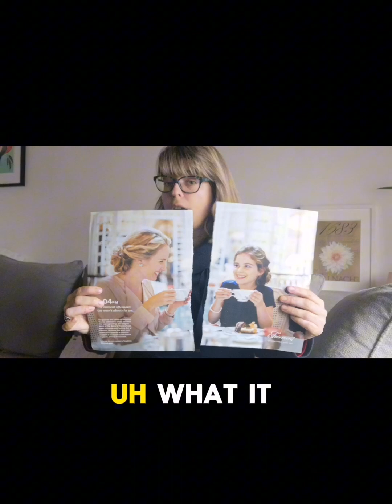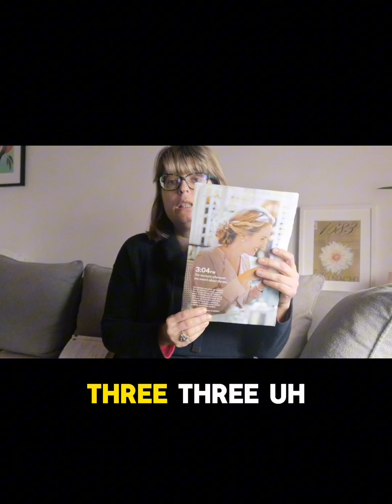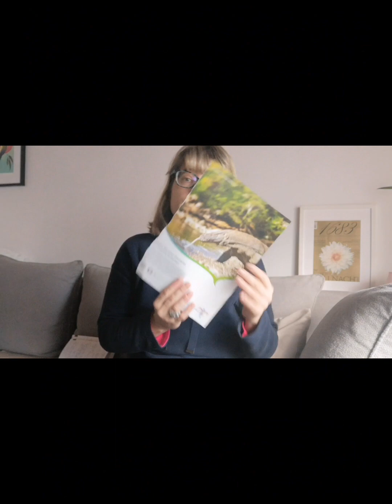Creating copy that tells stories: Reading copy session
What ingredient is essential in making a copy that sticks?
How much are visuals important? What about the copy (the text)itself?

For the copywriting that I'm going to read I chose ads in print.
Reading 3 examples and showing you a copy I've written for a potential client.

It's certainly necessary for the copy to produce an emotion in the reader/the potential customer.

This is where you'll find weekly content enough to entertain your learning thirsty mind.